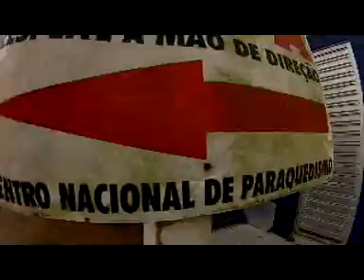Salto de Paraquedas da Fernanda na Queda Livre Paraquedismo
Data: 30/06/2012
Passageiro: Fernanda
Instrutor: Ninja
Escola: Queda Livre Paraquedismo
Local: Centro Nacional de Paraquedismo em Boituva